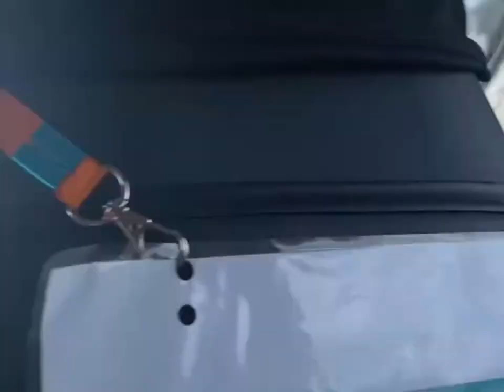Come Take A Road Trip With Us Through Hainan, China!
Driving on the highway in the countryside on Hainan island in China.